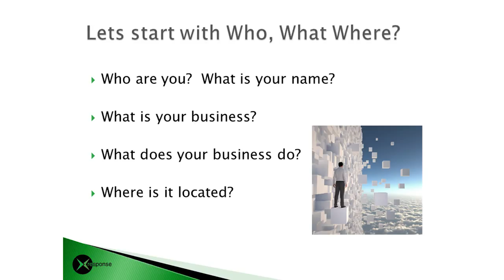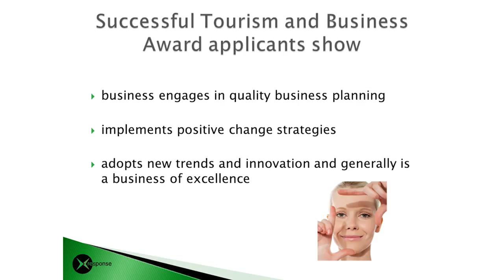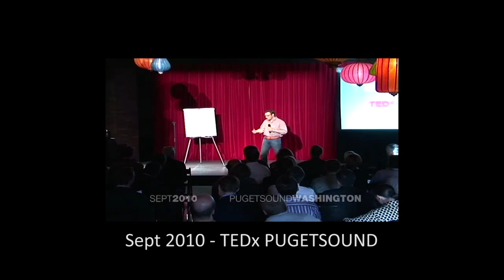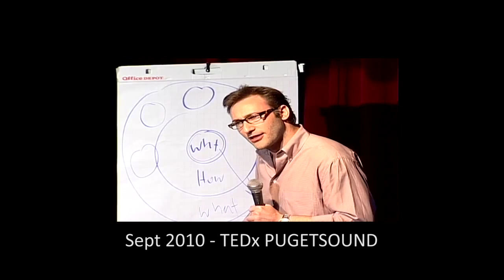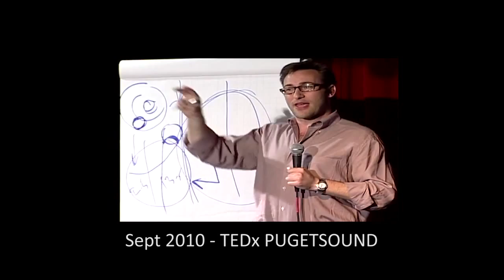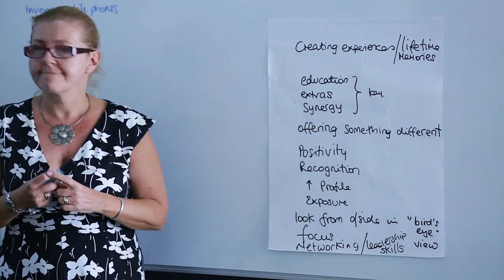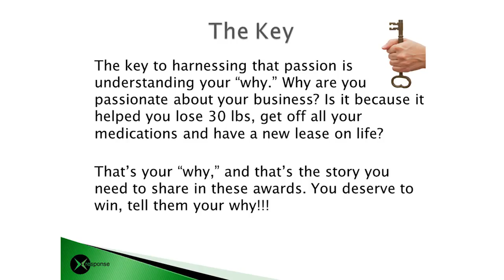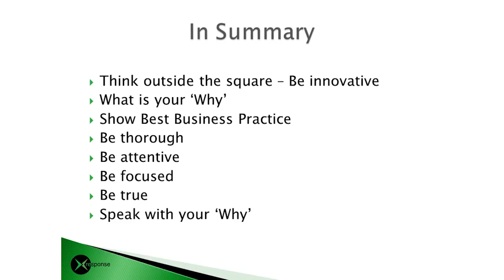Business Development and Best Practice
Penny Curnow – Response Leaning – Business Development
-Business Development – the right mindset to enhance and develop product offerings, be innovative and adapt to a rapidly shifting landscapes for growth and profitability.
-Encouraging business to aspire to new heights in delivering quality tourism experiences.

In June 2015, WMDL, with the assistance of QTIC provided a series of workshops to build the capacity of our local tourism and business applicants to better engage in the tourism and business awards process. These video’s capture key information and insight from presenters throughout the training and we invite you to utilise these video’s to assist you in developing your application for the Whitsunday Tourism and Business Awards.